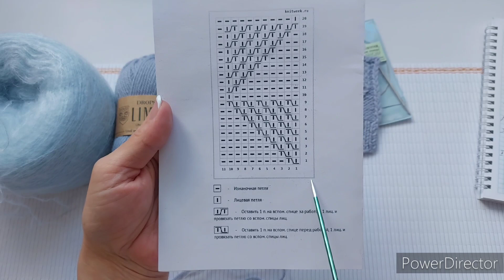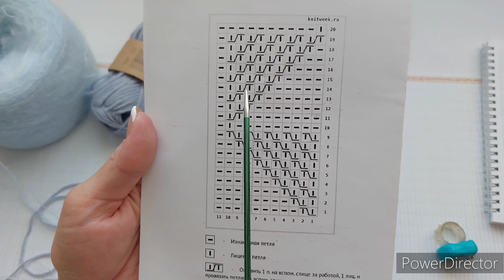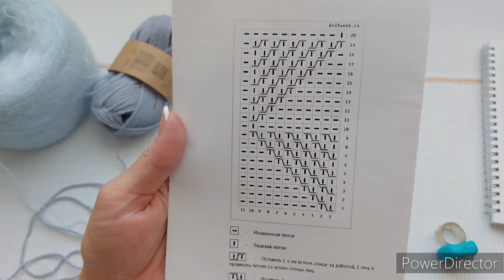Женская шапка спицами с узором/набор методом "Болгарский зачин"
Мастер-класс по вязанию женской шапки интересным узором - разновидность узора Плоская коса. Наборный край выполнен методом "Болгарский зачин".

Высоту резинки можно корректировать на свое усмотрение.

спицы # 3,0 - резинка,  # 4.0 - основное полотно
размер - 58/60
высота шапки - 24 см
расход - 93г.